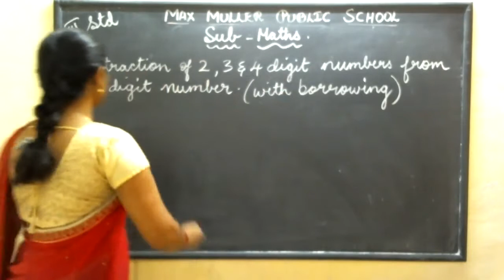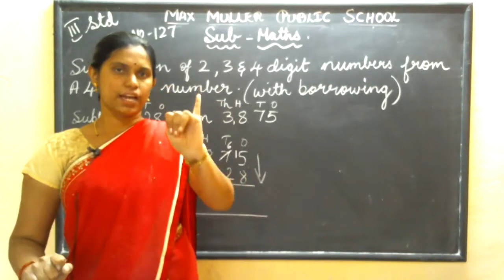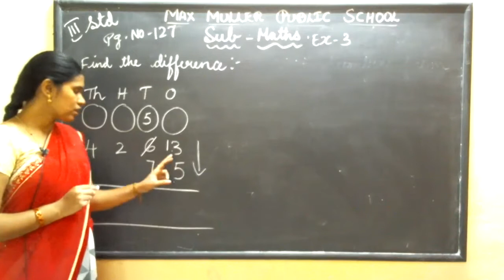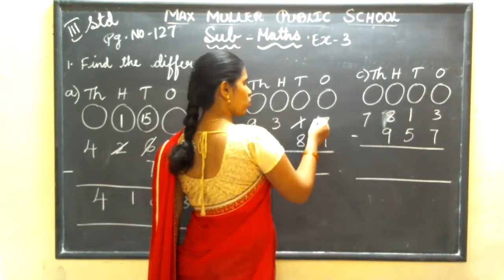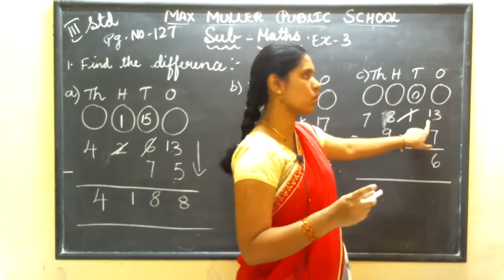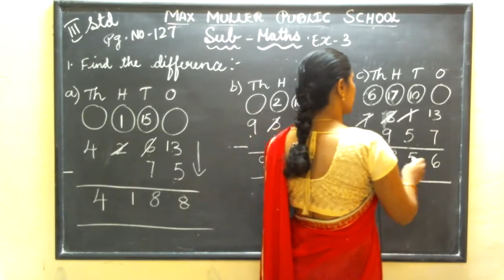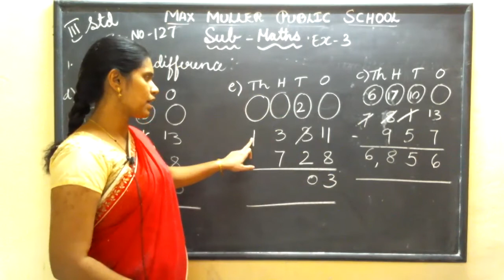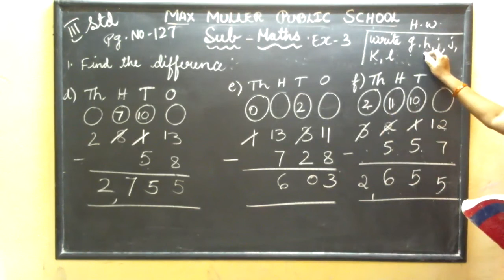3rd -13.10.2021- Maths